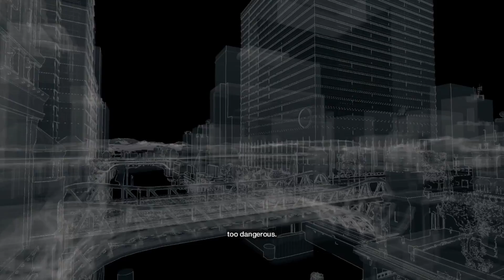Watch_Dogs (Part 9) [Hold On, Kiddo]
And this, is one of the reasons I don't like Damien.